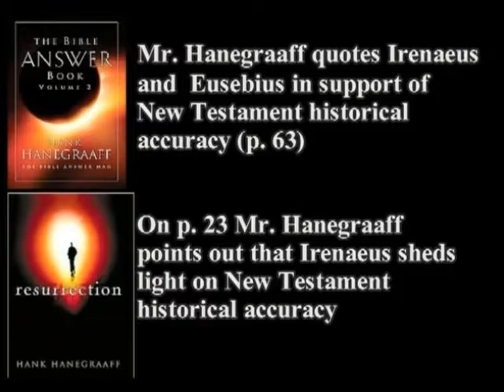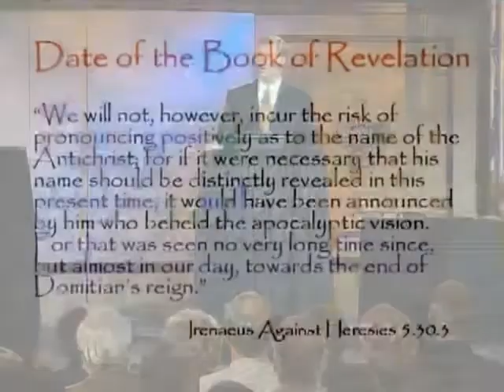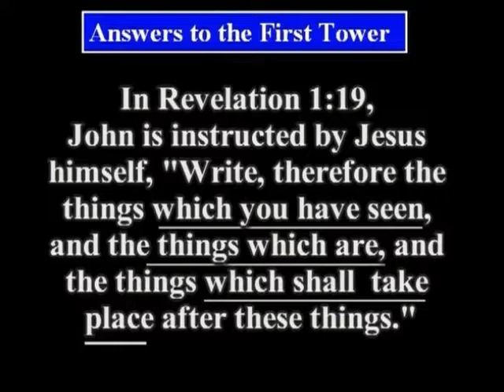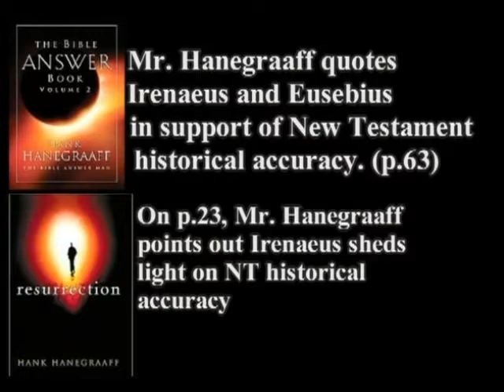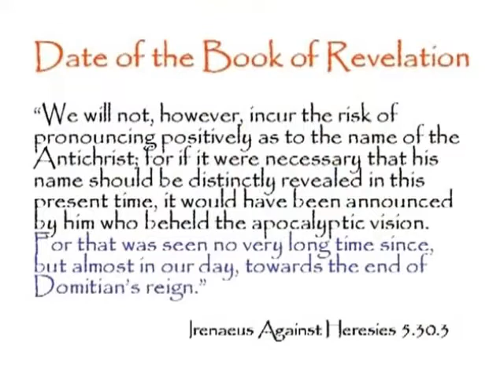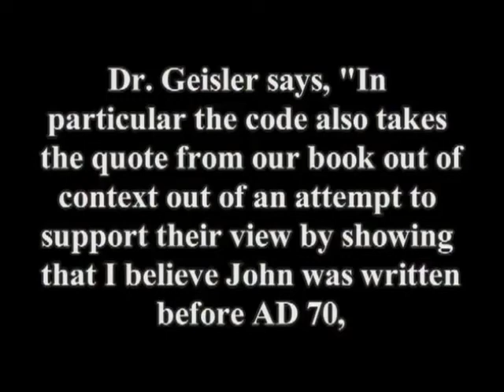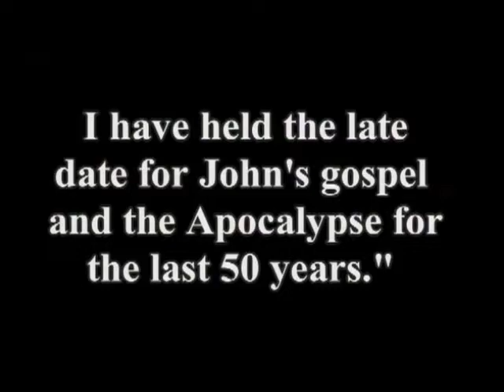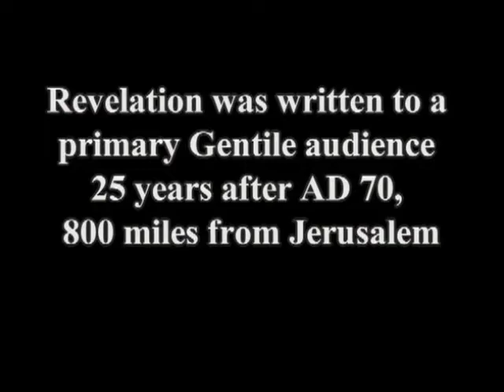DEBATE: Hank Hanegraaff vs. Dr. Mark Hitchcock - Preterism vs. Futurism {Part 2}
Dr. Mark Hitchcock and Mr. Hank Hanegraaff debate the date of the Book of Revelation. The debate took place on December 10, 2007 at the annual Pre-Trib Study Group meeting in Dallas, TX. Dr. Hichcock will argue for the AD 95 date. Mr. Hanegraaff will argue for the AD 65 date. While the AD 95 date does not impact the futurist interpretive approach of Dr. Hitchcock's view, Mr. Hanegraaff preterist view requires an AD 65 date or his view of Revelation is rendered impossible.

The debate last for 3 hours and 20 minutes. A special thanks to John Ankerberg and his film crew for filming the event.